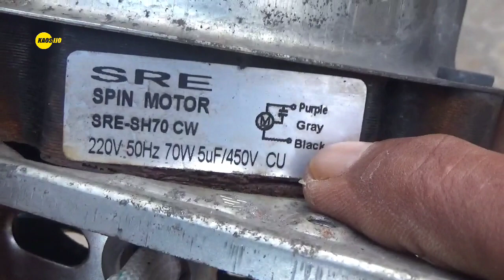spoel pengering mesin cuci ternyata masih bisa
mesincuci# pengering spoel